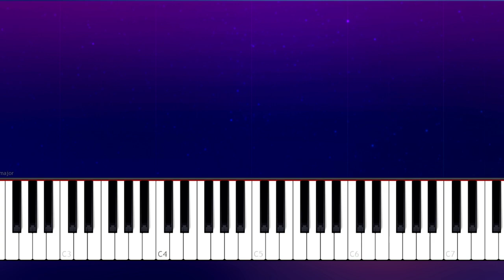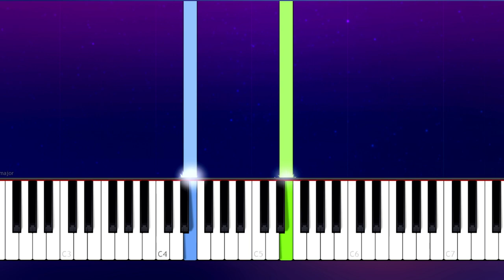Madison Beer - Stained Glass (Piano Tutorial)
How To Play Madison Beer - Stained Glass (Piano Tutorial / Piano Lesson)